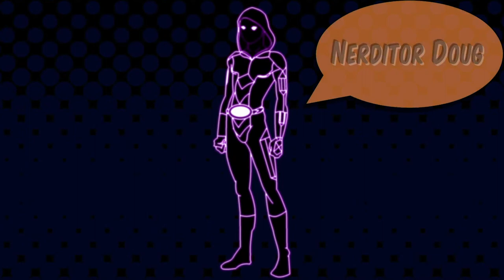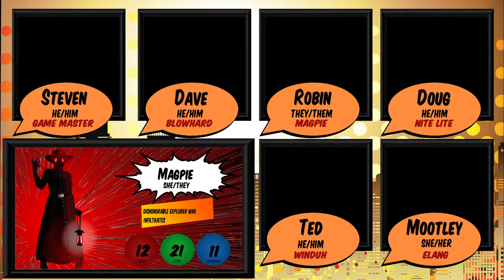Nobody's Heroes Session 1: Superhero Cypher System RPG Live Gameplay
Nerdarchy plays the Cypher System Role-Playing Game from Monte Cook Games. The game is a superhero campaign created by the fantastic Game Master Steven Partridge.

Trailer, Intro, Overlay, and Thumbnail by Steven Partridge

Author Robin Miller on Amazon as Megan R Miller
Author Steven Partridge on Amazon